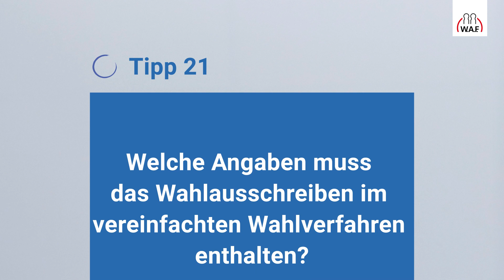15 Angaben für das Wahlausschreiben im vereinfachten Wahlverfahren | Betriebsratswahl Tipp #21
Diese 15 Dinge müssen laut den Paragraphen 31 der Wahlordnung im vereinfachten Wahlverfahren in das Wahlausschreiben. Dr. Matthias Ferstl klärt euch auf.

❗ Exklusiver Tipp: Die Wahlhelfer-Software der W.A.F. ❗
Ihr einfacher Weg zur rechtssicheren Betriebsratswahl 2022!

SOCIAL MEDIA

WISSEN & AUSTAUSCH